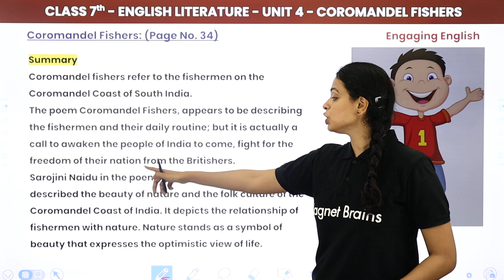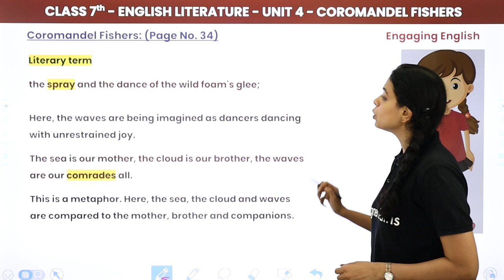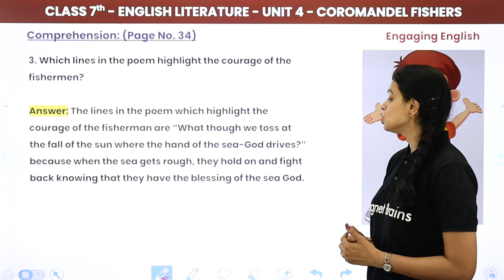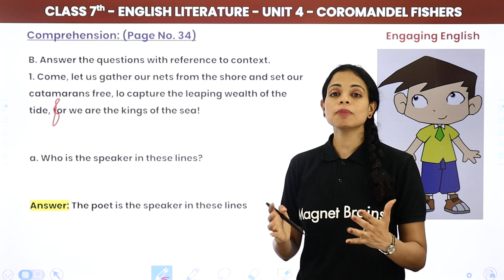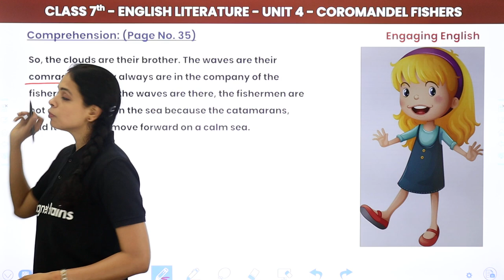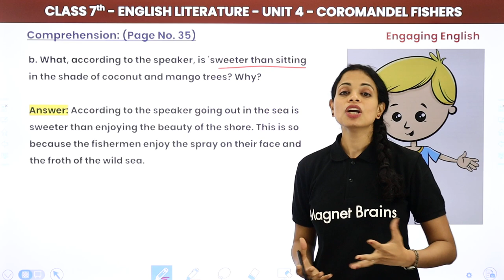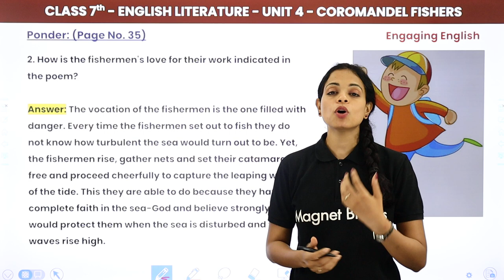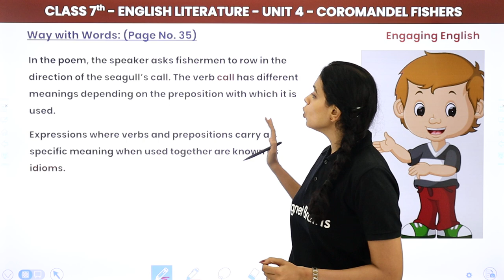Engaging English Class 7 Unit 4 | Coromandel Fishers Summary & Questions and Answers (Part 1)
✔️ Class: 7
✔️ Subject: Engaging English (Collins)
✔️ Chapter: Coromandel Fishers
✔️ Topic Name: Coromandel Fishers Summary & Questions and Answers (Part 1)
✔️ Topics Covered in This Video: Summary & Questions and Answers of Coromandel Fishers From Engaging English Class 7 Unit 4